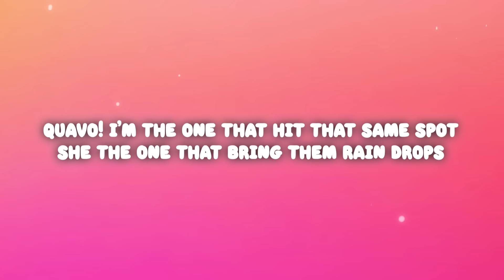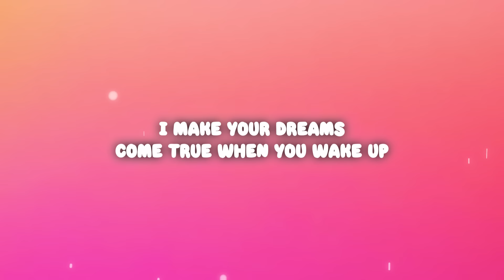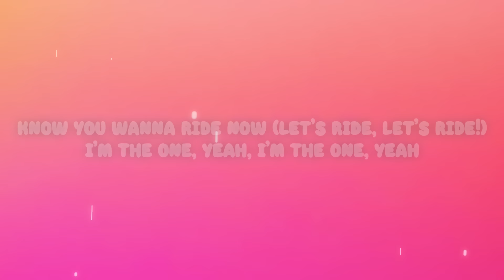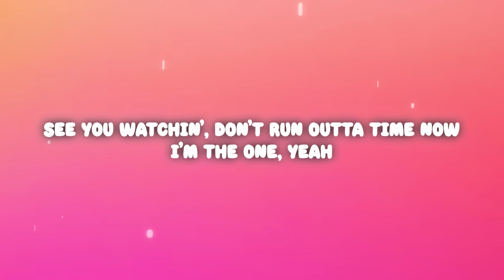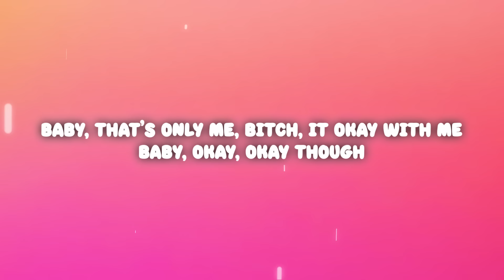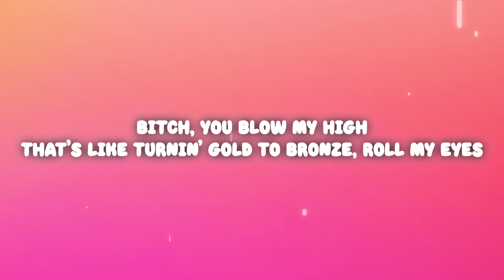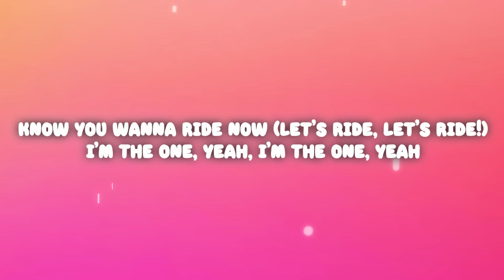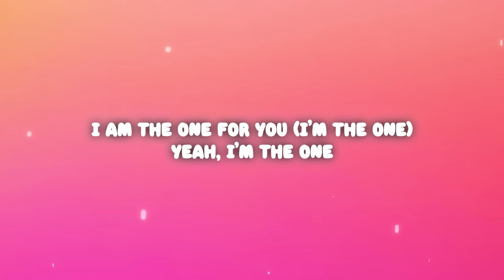DJ Khaled - I'm The One (Lyrics) ft. Justin Bieber, Quavo, Chance the Rapper, Lil Wayne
DJ Khaled - I'm The One ft. Justin Bieber, Quavo, Chance the Rapper, Lil Wayne

(Lyrics):
[Pre-Chorus: Justin Bieber & DJ Khaled]
Know you wanna ride now (let's ride, let's ride!)
I'm the one, yeah, I'm the one, yeah
And you sick of all those other imitators
Don't let the only real one intimidate ya

Oh-eh-oh-oh-oh, eh-oh
I'm the one
Oh-eh-oh-oh-oh, eh-oh
I'm the only one
Oh-eh-oh-oh-oh, eh-oh
I'm the one
Oh-eh-oh-oh-oh, eh-oh
Yeah, yeah!

Quavo! I'm the one that hit that same spot (hit it)
Ain't gotta worry 'bout them commas 'cause my cake up
You can run inside my life from that fame bus (skrt)
Modern day Bonnie and Clyde what they named us (Clyde)
'Cause when we pull up — brt-brt! — all angles

Know you wanna ride now
Oh-eh-oh-oh-oh, eh-oh
I'm The One Lyrics